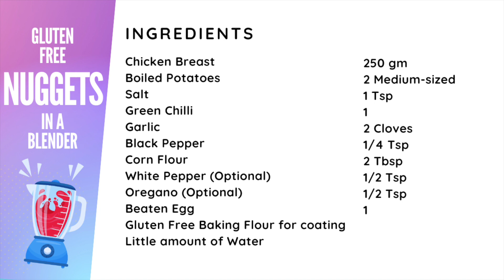How to make Gluten Free Nuggets in a Blender | No Bread Crumbs needed!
In this easy-to-follow video, we will show you the step-by-step process of creating mouthwatering Gluten Free Nuggets right in your blender, with absolutely no breadcrumbs needed! Whether you have dietary restrictions or simply want a healthier alternative, these nuggets are packed with flavor and incredibly simple to make. Get ready to elevate your gluten free game and satisfy your cravings with this wholesome recipe.

Let's dive into the kitchen together and make cooking gluten free both fun and delicious.

Ingredients:

250gm Chicken Breast
2 Medium-sized Boiled Potatoes
1 Tsp Salt
1 Green Chilli
2 Cloves Garlic
1/4 Tsp Black Pepper
2 Tbsp Corn Flour
1/2 Tsp White Pepper (Optional)
1/2 Tsp Oregano (Optional)
Gluten Free Baking Flour for coating
1 Beaten Egg
A little amount of Water